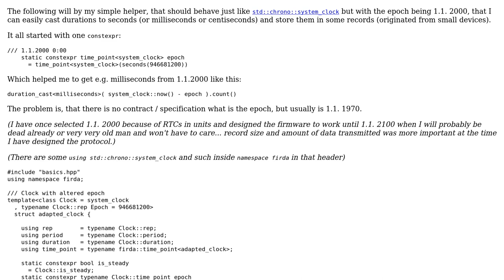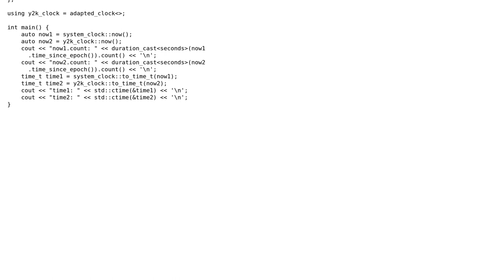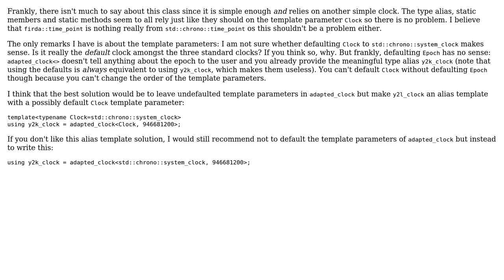Code Review: Chrono-like clock with different epoch (from 1.1. 2000)